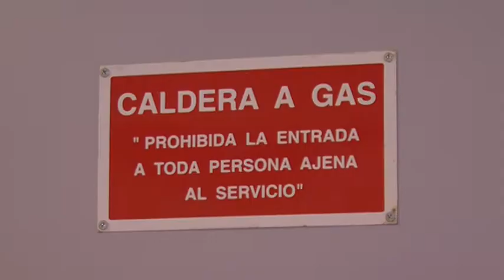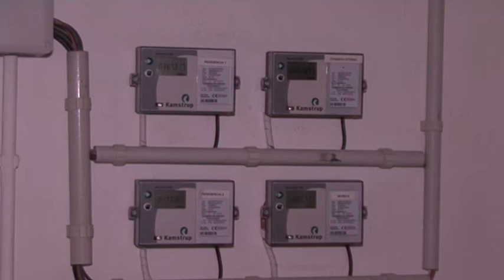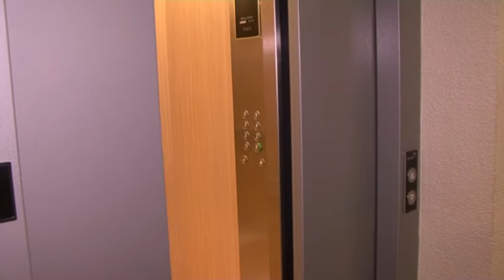Latre visita las instalaciones del Complejo Príncipe Felipe 18 09 2017 L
La Diputación de Guadalajara ha invertido en los últimos cinco años más de dos millones de euros en obras de mejora en estas dependencias.